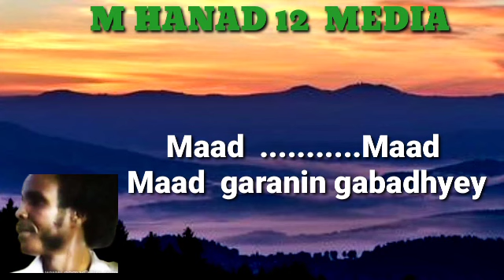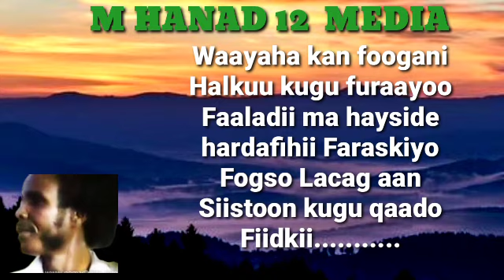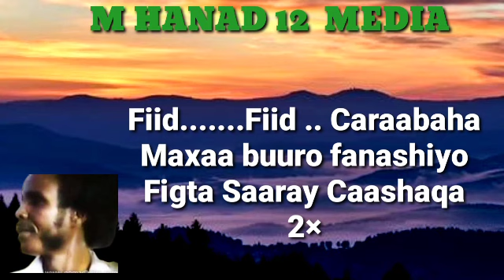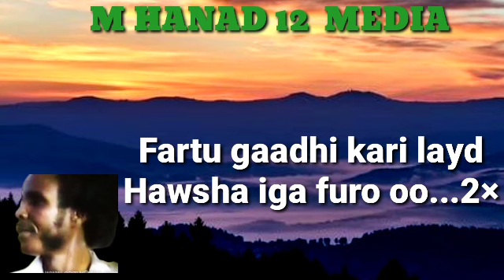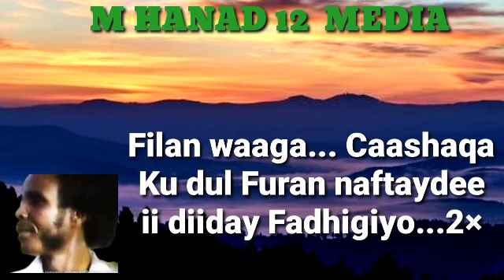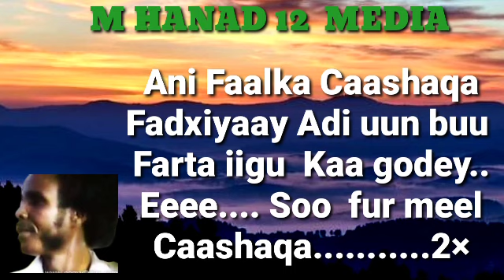Aun Axmed gaceyte Heesta Soo Fur Meeldhow Caashaqa LYRICS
Erayadii  Cabdilaahi Bahal Hoose

Laxankii iyo Codkii  Aun Axmed  Gaceyte

Dhageysi  wacan  oo wanaagsan

Heeso Qaraami
Heeso  Soomaali
Kaban  Macann
Music  Songs
Majaajilo

  Axmed gaceyte
Maxamed   Mooge
Maxamed  Axmed kuluc
Cumar dhuule
Axmed  Mooge
Xasan Aadan   Samatar
Maxamed  S  Tubeec
Axmed  yaasiin  Digfeer
Sahra  Axmed  jamaac
Saado   Cali   Warsame
Hibo  nuura
Xaliimo Kh Magool
Kinsi  xaaji Aadan
Khadra daahir  Cige
Aamina Cabdilaahi
Faadumo cabdilaahi Maandeeq